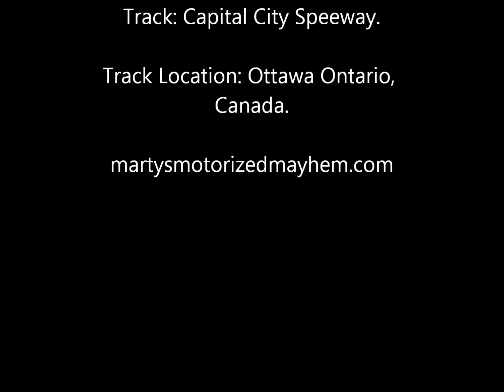Full Moon Late Model Race At Capital City Speedway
August 21, 2013 Feature Race.